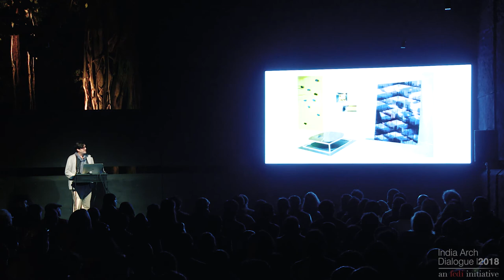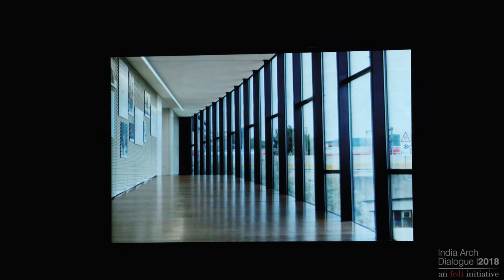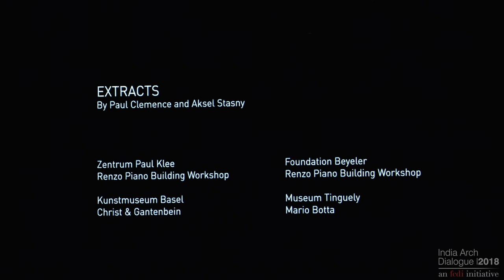Photographer Paul Clemence speaking at IAD 2018